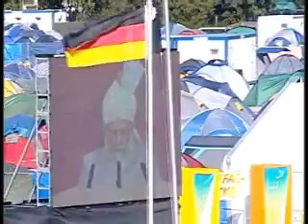Jalsa Salana Germany 2009 - Day 3 Concluding Address - Part 3 (Urdu)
Part 3 of the address delivered by Hadhrat Mirza Masroor Ahmad, Head of the worldwide Ahmadiyya Muslim Community in the concluding session of Jalsa Salana Germany 2009. Recorded on 16th August 2009.